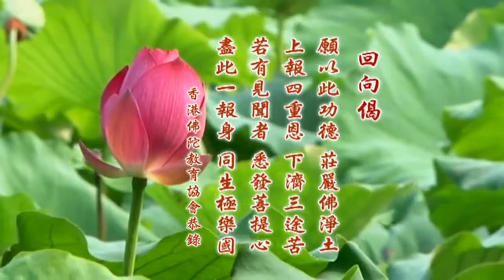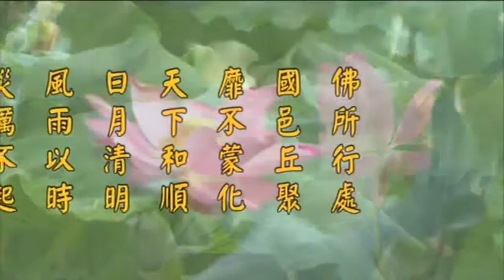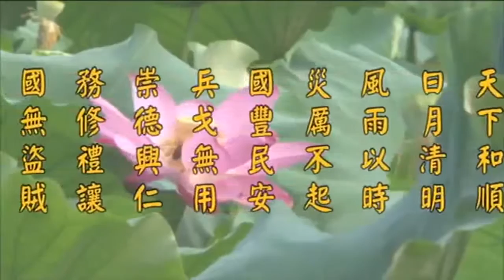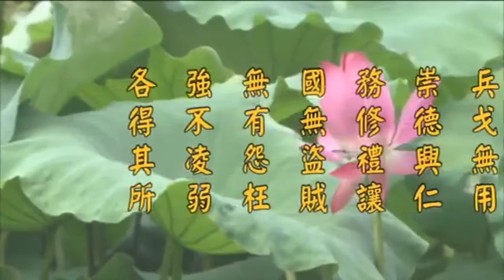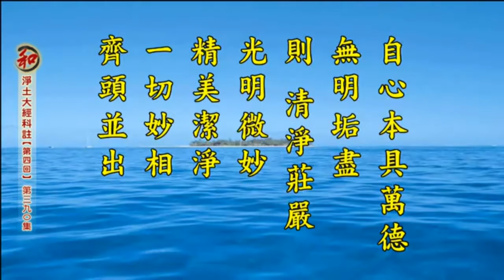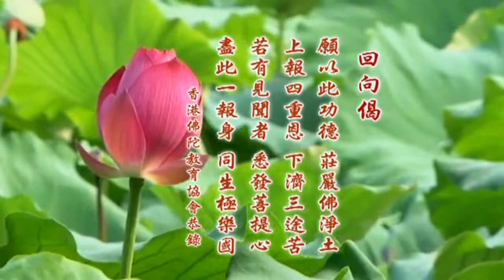淨土大經科註【65】385~390 淨空法師 第四回宣講(2016/10/22~27)香港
無量壽經(夏蓮居會集)_2014淨土大經科註(黃念祖註解)【65】385~390 淨空法師科判. 由 香港佛陀教育協會 提供.---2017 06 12上傳完成